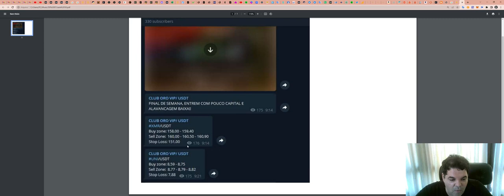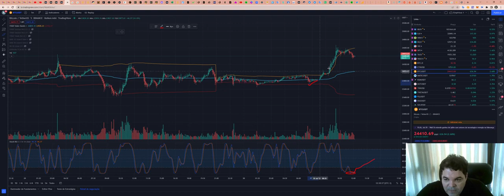Como funciona a SALA de SINAIS - Aqui explicamos TUDO!!!